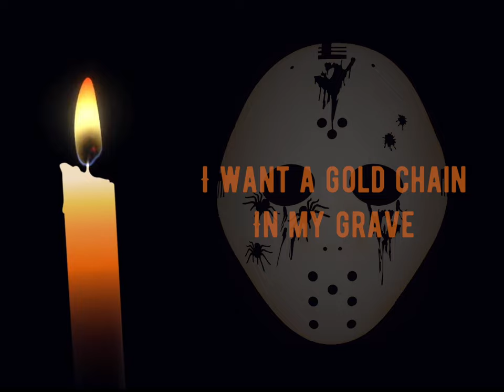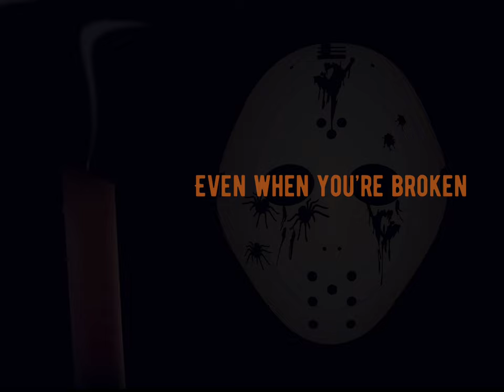Diggy Graves - Grave Half Empty [Official Lyric Video]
Diggy's second studio single. Grave Half Empty Streaming Everywhere.